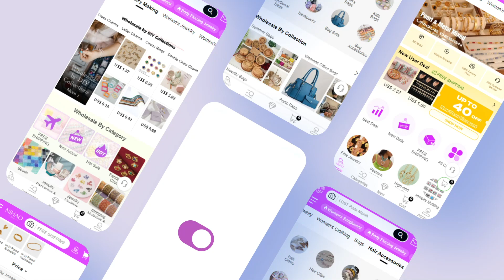Your Relibale Wholesale Jewelry & Accessories Supplier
Sourcing 2024 Newest Fashion Styles from Nihaojewelry